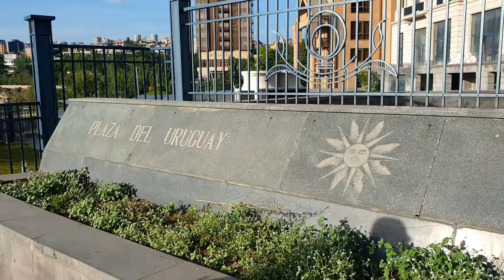🌿ВЛОГ: 8 Чудо Света, Встреча с Гюрзой и Сюрприз от Мамы Карине 🦜🌼